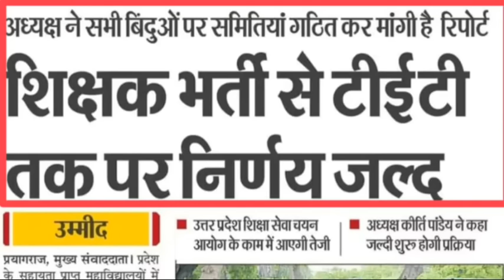UPTET 2025 MAY BE IN EXAMINAION CALANDER OF SHIKSHA SEVA CHAYAN AAYOG|UPTET LATEST UPDATE|CAREER BIT